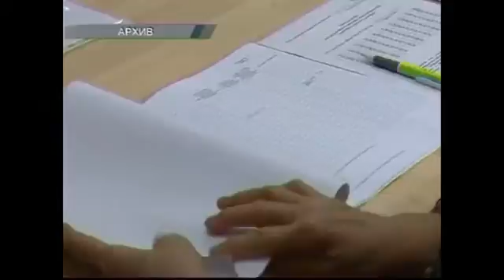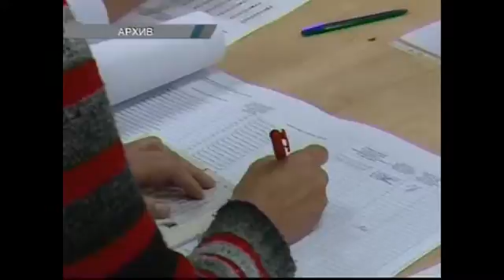Ленинградская область готова ко дню голосования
&nbsp;Пять тысяч жителей Ленинградской области проголосуют по открепительным удостоверениям. Это небольшой процент от всего количества избирателей.